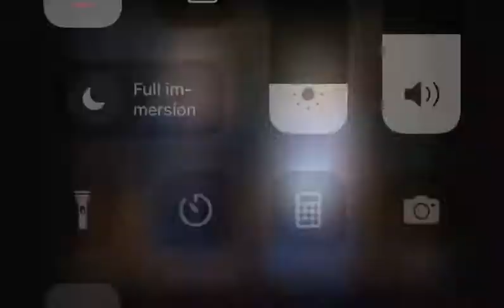Jennifer Paige - Stranded ( Live Festivalbar 2002 - Pistoia) [Digital]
Digital Remaster